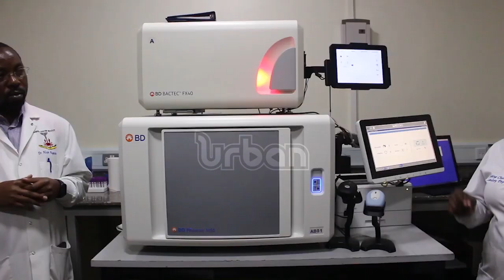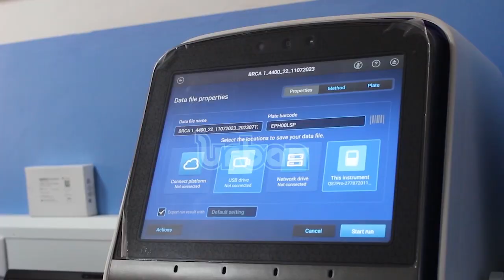MPs want new mortuary constructed at Arua hospital